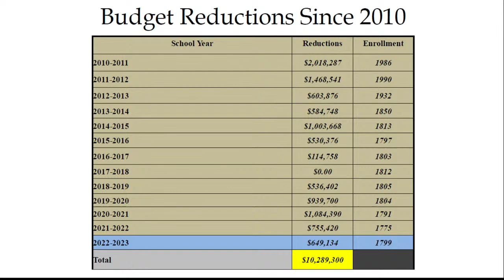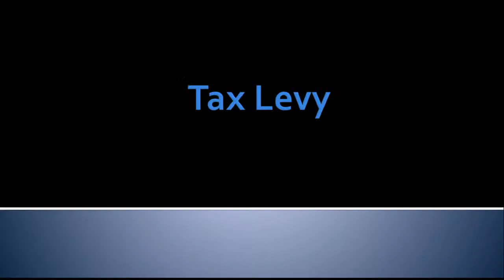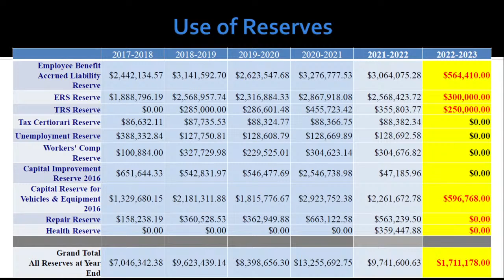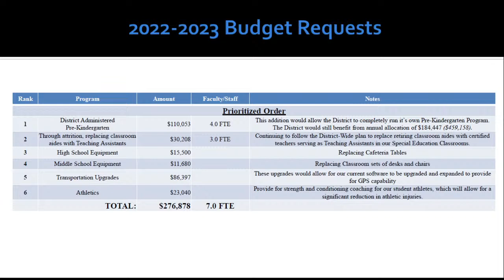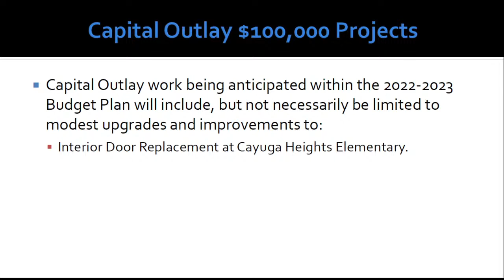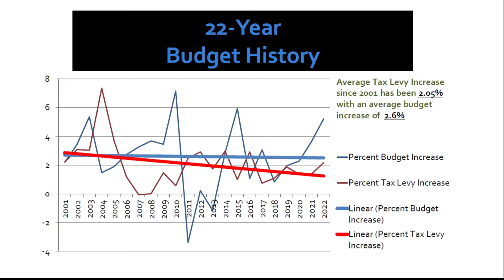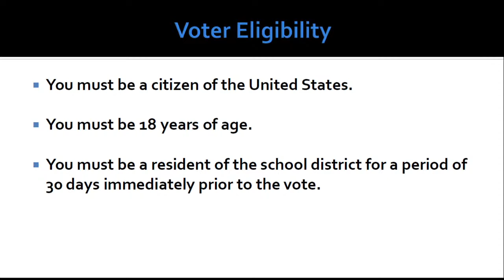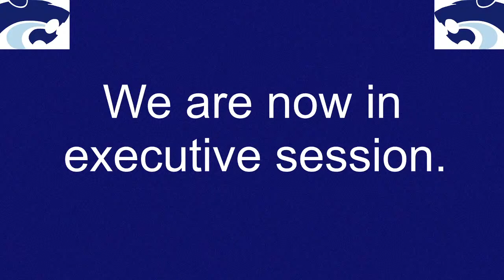Depew UFSD 2022-23 Budget Hearing